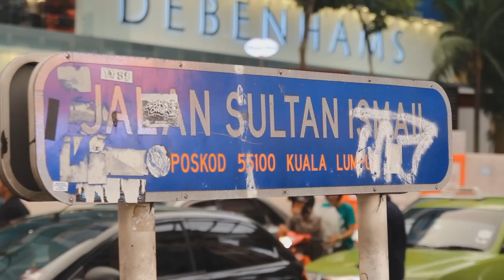GZi Film - New Year Countdown 2012: The Last Moment of KL Malaysia 2011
各国有各自庆典方式，重要的是，大家该守规则规矩！一场再不怎么样的庆典，只要能秀出大家的互相礼让与体恤，也能让整个庆典画下完美句号！

*注：此影片纯粹为个人为兴趣而录制，立场中立。影片内容毫无任何讽刺、针对、诋毁成分。任何想法、看法、说法，乃是人们个人见解，谢谢。